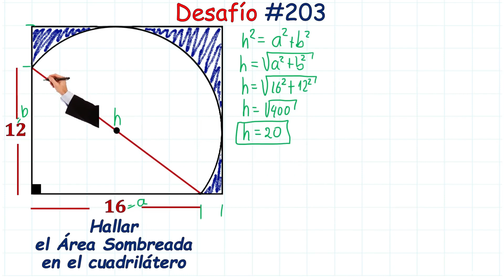Can you solve this fascinating shadowed areas exercise ?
😮 AWESOME CHALLENGE 😮 Hello friends, join me to solve this Fascinating Shadowed Areas Exercise step by step. Do not miss it.
😀😀 I hope these videos help you and inspire you to study 😀😀
Friends, apologies for the audio, it is created with AI because I can't speak English. Eventually I will learn the language and upload videos with my voice.